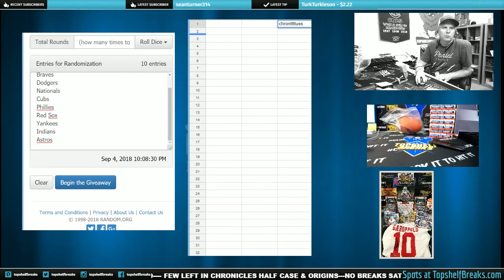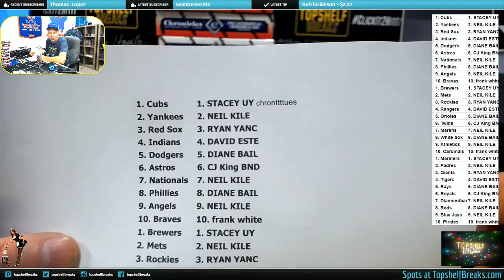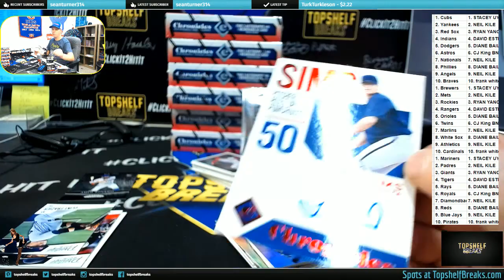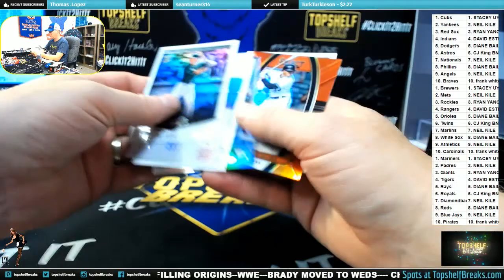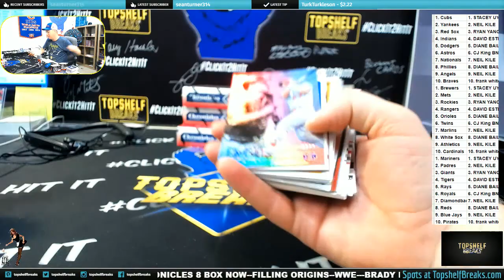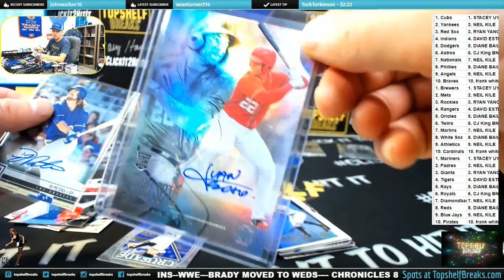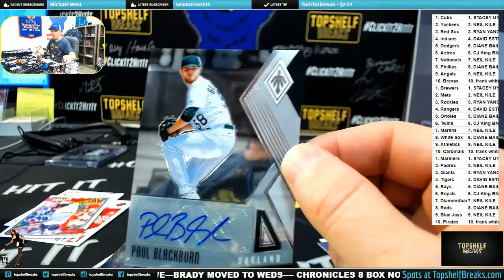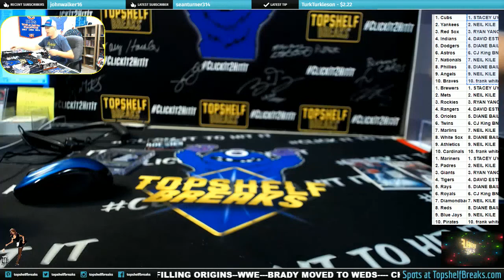CHRONCLES8 BOX TRIPLE TEAM TUES